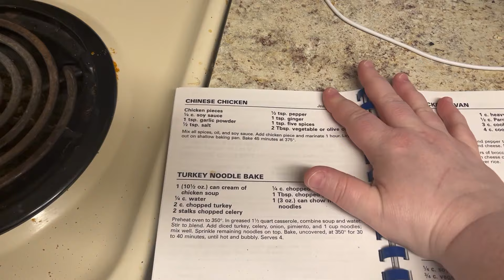getting things off my chest | day in my life vlog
I just needed to talk about some things on my heart. The death of my cousin has been weighing heavily on me and has made me wanted to look more into my health. I talk about my goals, Gus having another seizure, and our upcoming trip.

Hey Guys! I'm Melissa! I was once a beauty channel and have now evolved into a weekly vlogging/lifestyle channel. I upload a new vlog every Thursday!